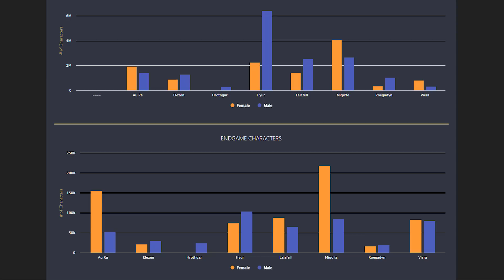10 Reasons to Play a Miqo'te in FFXIV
Miqo'te are awesome!

This is the first video of my reasons to play every Final Fantasy 14 race series! Which FFXIV Race should I make a video about next?